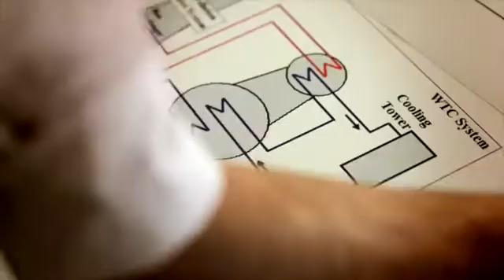Keep Walking Project 2012: Micro-WTE Environmental Project by Fadel Darwish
Micro-WTE is an innovative, economical and affordable, decentralized micro-scale waste-to-energy (WTE) technology which is being developed as an environmentally-friendly solution to waste management and disposal where central WTE is not available, and as a means to enhance the energy independence of its adopters. Micro-WTE can be installed in residential and commercial buildings, schools, and shopping centers.